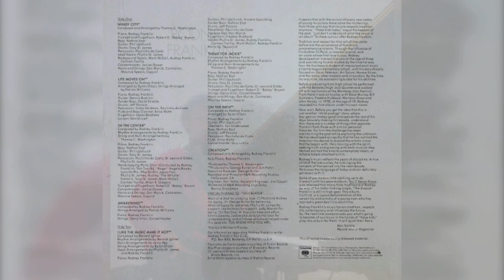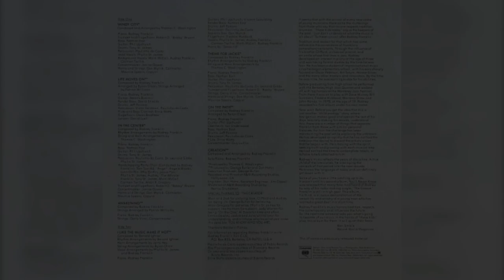Rodney Franklin – (Life Moves On) “1980”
Rodney Franklin – Rodney Franklin

Label: Columbia

Format:
Vinyl, LP, Album, Promo

Country: US

Released: 1980

Genre: Jazz, Funk / Soul

Style: Smooth Jazz, Jazz-Funk, Soul

Fun Fact: Rodney Franklin was only 22 years old when he released this album

Credits
Design – Noboru Tarui, Tony Lane

Engineer – Don Hahn

Executive-Producer – George Butler

Photography By – Bob Seidemann

Sleeve Notes – Ken Smikle

Arranged By – Byron Olson, Patrick Williams

Bass – David Shields

Composed By, Piano – Rodney Franklin

Flugelhorn – Oscar Brashear

Flute, Bass Clarinet – Ernie Watts

Guitar – Dennis Budimir

Lyricon – David Luell

Percussion – Paulinho Da Costa, Victor Feldman

Producer – Don Hahn, George Butler